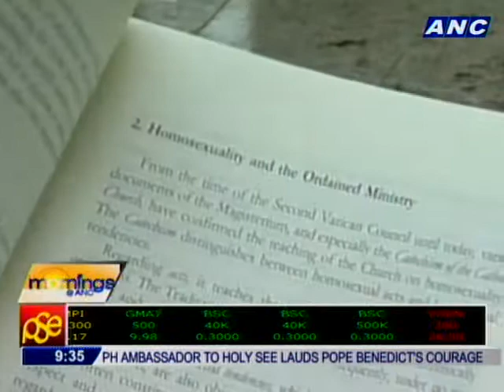Vacancy in the Vatican and the search for a new Pope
FR. ARIS SISON
RECTOR, IMMACULATE CONCEPTION CATHEDRAL OF CUBAO